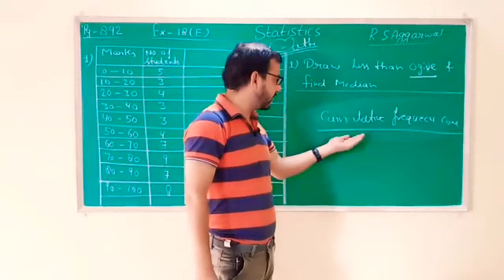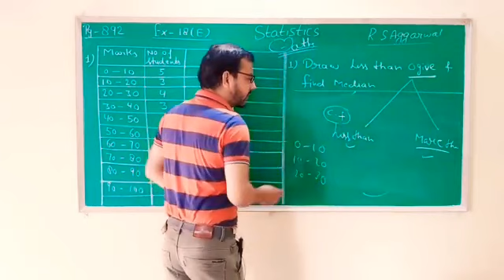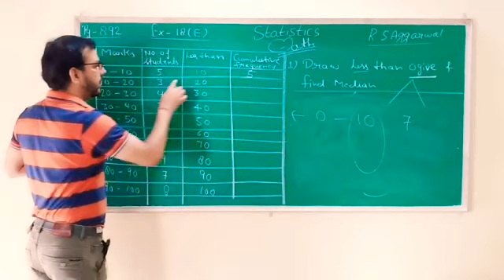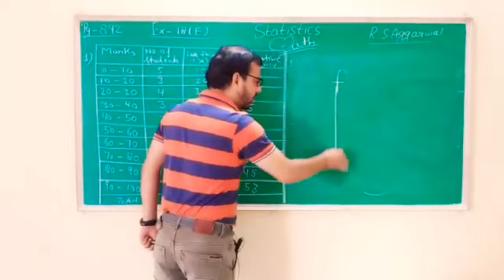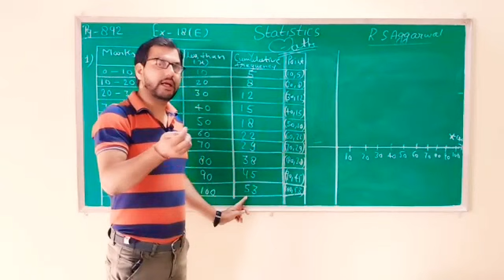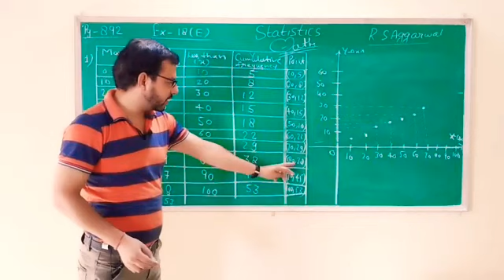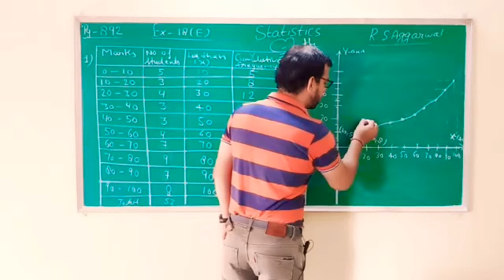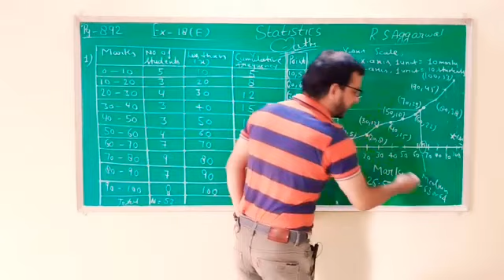CLASS - 10th ll STATISTICS ll Part - 13 ll Questions based on Ogive or Cumulative frequency curve ll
Very important question of Ogive